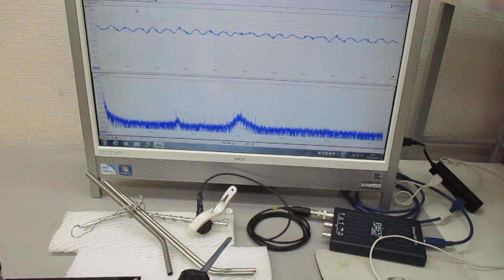超音波システム（音圧測定解析、発振制御） ultrasonic-labo